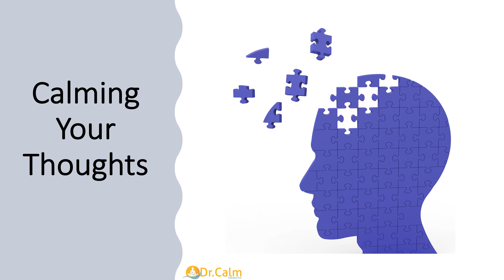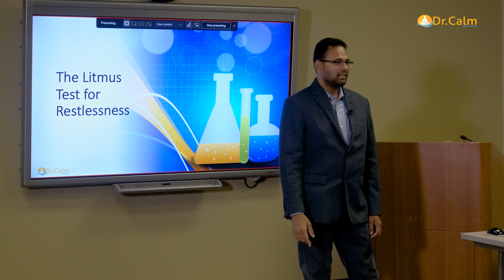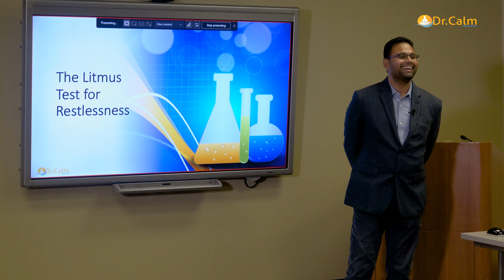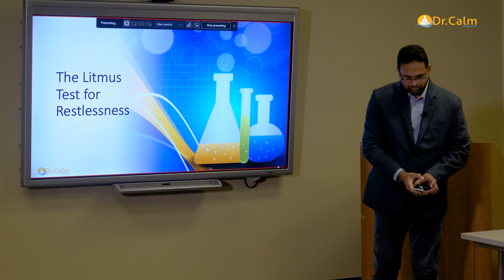Ready to Transform Your Life? Ever Wondered if Meditation is the Key?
Are you feeling stressed and overwhelmed?

Ready to learn the secrets of stress management? Then get ready to transform your life, because we have the answer: meditation!

Join us as we explore why this ancient practice is the key to reducing stress and finding inner peace. Witness how just a few moments of mindful meditation can make a huge difference in your daily life. Get ready for a funny, enlightening journey on why meditation is the ultimate stress management tool!